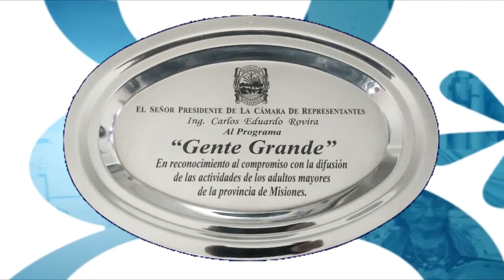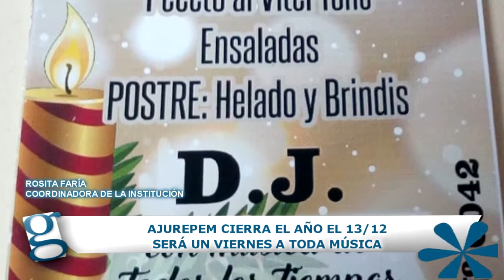GENTE GRANDE 07122019 COMPLETO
00:40 La Fiesta de la Navidad comienza en Leandro N. Alem
06:27 Cierre de Energía Positiva en Posadas
10:29 Entrega de Tablets en CAMMP Rocamora
12:30 Anuncian fiesta de fin de año en AJUREPEM
17:46 Sesión del Parlamento Mayor municipal en Eldorado (1)